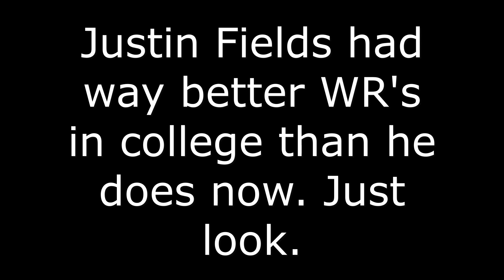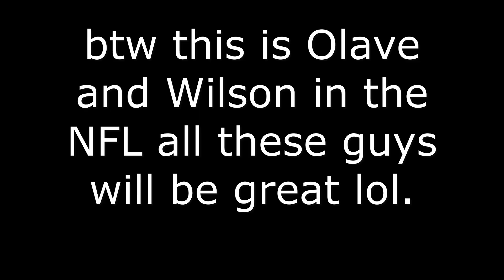everybody pray for Justin Fields💀